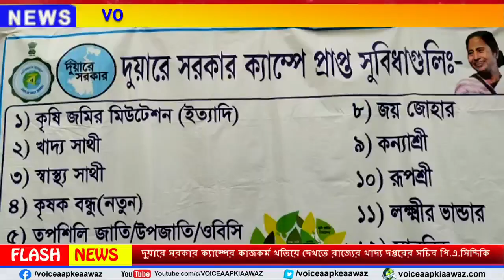Malda : দুয়ারে সরকার ক্যাম্পের কাজকর্ম খতিয়ে দেখতে রাজ্যের খাদ্য দপ্তরের সচিব পি এ সিদ্দিকি